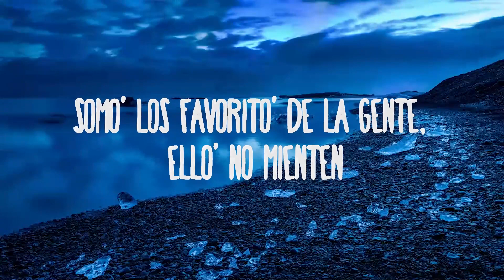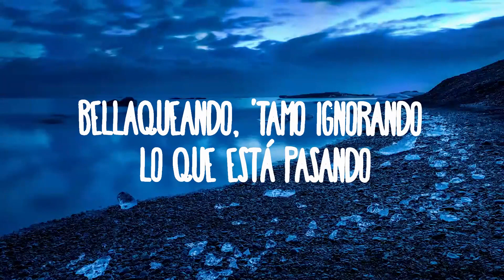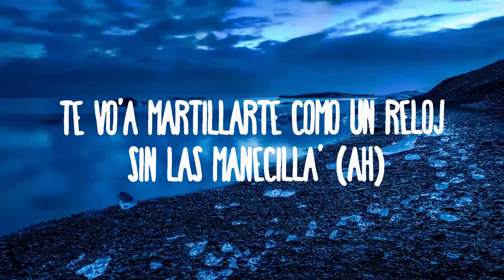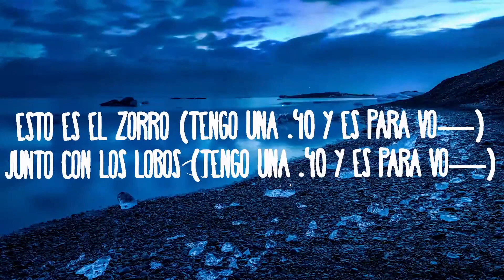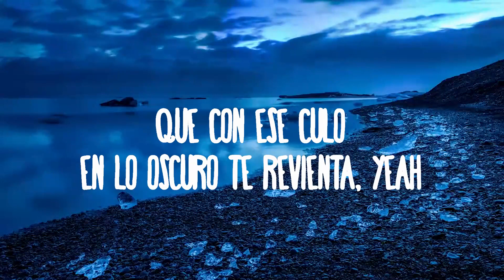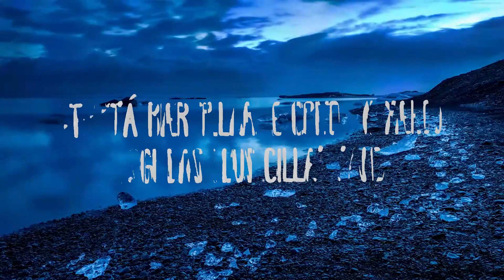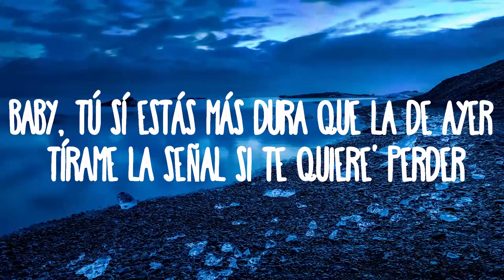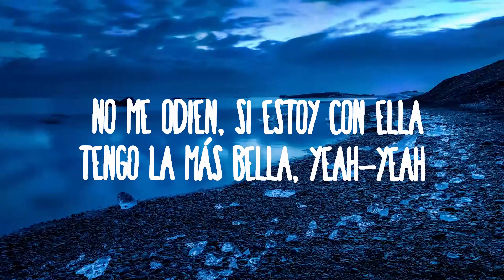Rauw Alejandro, Baby Rasta - PUNTO 40 | "Quiero darte en four en la silla" | Music Hight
Rauw Alejandro, Baby Rasta - PUNTO 40
» Descargar:

» Apoyo Rauw Alejandro:

(Letra/Lyrics):
Cuarenta, cuarenta
Cuarenta, cuarenta

Yeah, Ra-Rauw

Guayando con esa mini tú 'tá abusando (¡Yah!; cuarenta)
Bellaqueando, 'tamo ignorando lo que está pasando

¡Su!
Ten